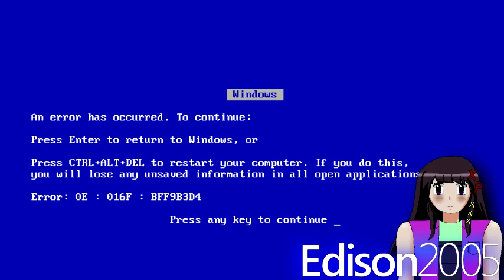Hidden Microsoft Windows 98 Startup Sound.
This is what happens when you run Windows 98 on a really old PC.